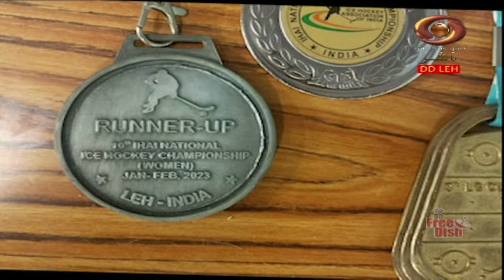Ladakhi Programme : Youth programme || Feb 03, 2024